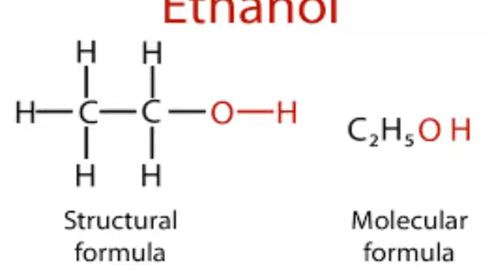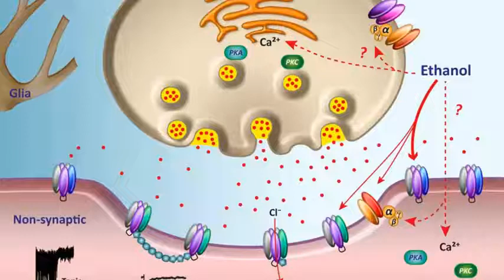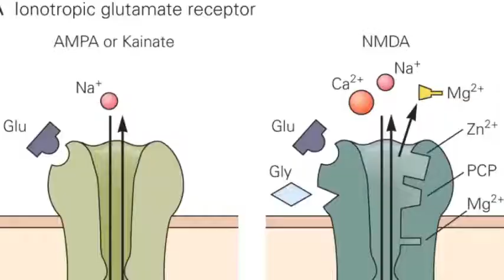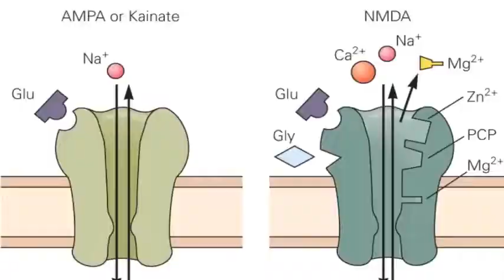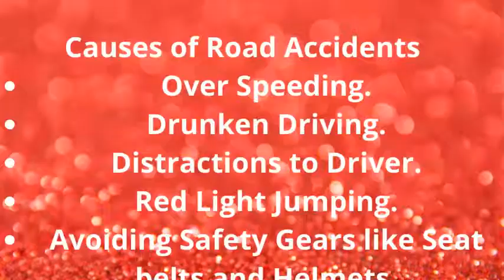రోడ్డు ప్రమాదాలు జరగటానికి గల ముఖ్య సైకలాజికల్ కారణాలు || major causes of road accidents in india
major causes of road accidents in india ||Few Thoughts || Episode 46 || public awareness program || road safety awareness || don't drink and drive || Drinking Driving has become a serious public health problem. The alcohol has become a serious concern in road safety || రోడ్డు ప్రమాదాలకి గల ముఖ్యమైన సైకలాజికల్ కారణాలు ఏమిటి ? ప్రయాణికులు , వాహనచోదకులు ఏటువంటి అంశాల పట్ల జాగ్రత్తలు వహించాలి, మద్యం సేవించి వాహాలు నడిపినప్పుడే ఏందుకు ఏక్కువ రోడ్డు ప్రమాదాలు సంబవిస్తాఇ